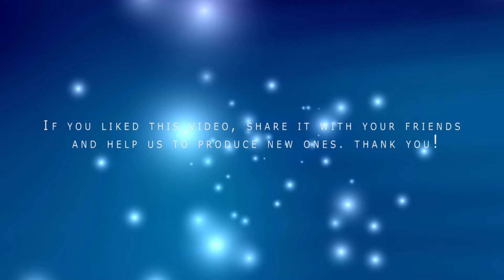Giuseppe Verdi - AIDA - Su! Del Nilo al sacro lido (19)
Aida (Italian: [aˈiːda]), sometimes spelled Aïda, is an opera in four acts by Giuseppe Verdi to an Italian libretto by Antonio Ghislanzoni, based on a scenario often attributed to French Egyptologist Auguste Mariette, although Verdi biographer Mary Jane Phillips-Matz has argued that the scenario was actually written by Temistocle Solera.[1] Aida was first performed at the Khedivial Opera House in Cairo on 24 December 1871, conducted by Giovanni Bottesini. GiuseppeVerdi Aida Su!DelNiloSacroLido @BlulightGallery @BlulightMusic

Coro di Roma della RAI (ruolo: Coro)
Di Tommaso, Salvatore (ruolo: Tenore, un Messaggero)
Filippeschi, Mario (ruolo: Tenore, Radamès)
Ghislanzoni, Antonio (ruolo: Autore del libretto)
Gui, Vittorio (ruolo: Direttore)
Mancini, Caterina (ruolo: Soprano, Aida)
Massaria, Antonio (ruolo: Basso, il Re)
Neri, Giulio (ruolo: Basso, Ramfis)
Orchestra di Roma della RAI (ruolo: Orchestra)
Panerai, Rolando (ruolo: Baritono, Amonasro)
Simionato, Giulietta (ruolo: Mezzo-soprano, Amneris)
Verdi, Giuseppe (ruolo: Compositore)

Edizione LiberMusica
data: 18 luglio 2006
Stefano D'Urso

licenza: Creative Commons Attribuzione - Non commerciale - Condividi allo stesso modo 2.5